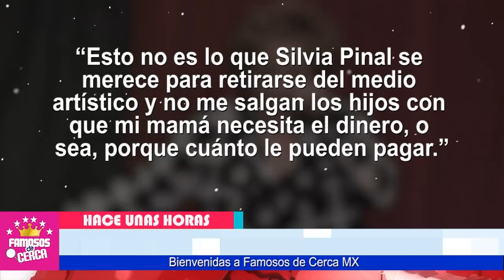🎚️🖤 𝗘𝗡 𝗦𝗨𝗦 𝗨𝗟𝗧𝗜𝗠𝗢𝗦 𝗗𝗜𝗔𝗦 ! Medicos Revelan Triste Noticia de 𝗦𝗜𝗟𝗩𝗜𝗔 𝗣𝗜𝗡𝗔𝗟 🎚️🖤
Medicos Le Hacen FUERTE PROHIBICION A SILVIA PINAL / Te Cuento Los Detalles.

 BIENVENIDOS!!!
suelta la sopa
televisa
exclusivas
venga la alegria
tv azteca
polemica
chismes
Entertainment
farandula mexico